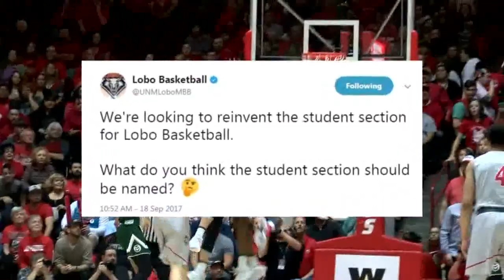Changes in store for Lobo basketball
New coach, a new way of doing things. After a few down years for lobo basketball — new coach Paul Weir has announced changes, in an effort to bring in more fans. He's starting by doing away with the Lobo Howl. - Source